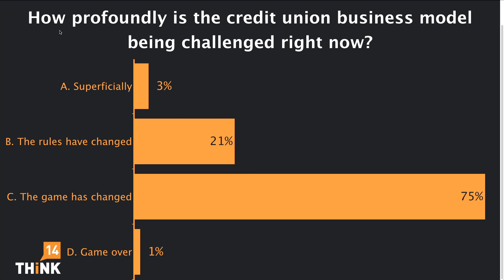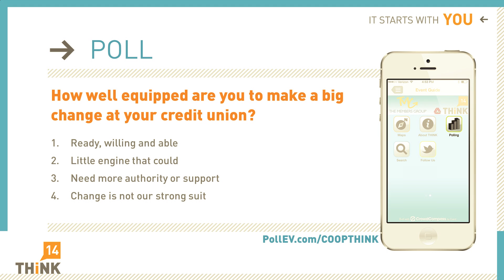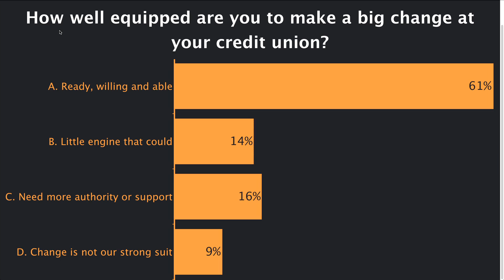THINK IT OUT Business Model at CO-OP THINK 14